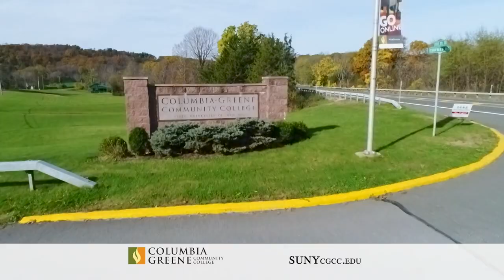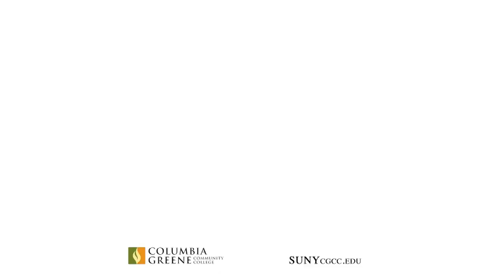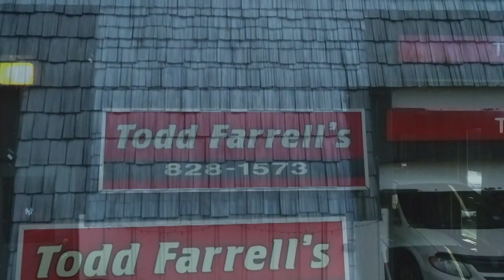Catskill Slams Greenville in Opener- Lance Wheeler Video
Final score Catskill 88  Greenville 66